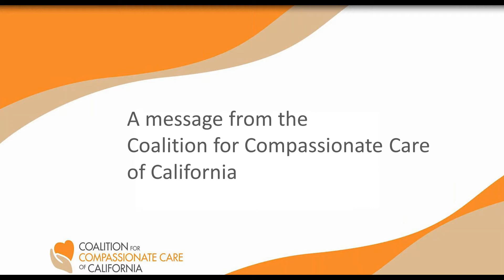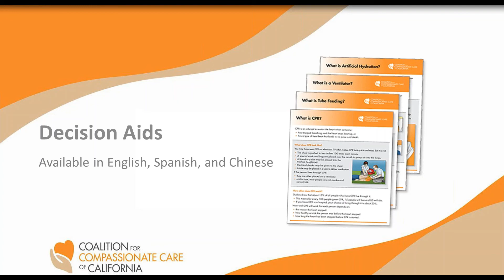Is a ventilator right for you?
Dr. Doug Wilson explains what a ventilator is and how it works.